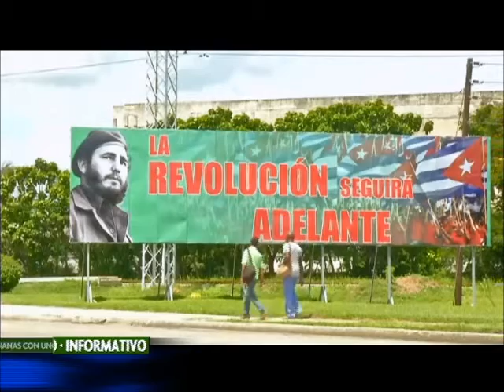Artistas de Cali protestan por derroche de presupuesto para la cultura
Estudiantes y artistas caleños solicitan más recursos para evitar el cierre del Instituto de Ciencias del Valle (Inciva), la Biblioteca Departamental y el Instituto de Bellas Artes e Incolballet.